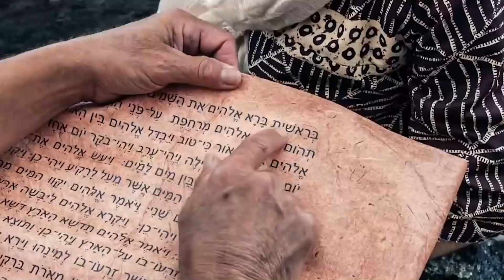"Creed en sus Profetas" domingo 26 septiembre 21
2 Corintios 2 y La oración, capítulo 26: "Oraciones falsas"